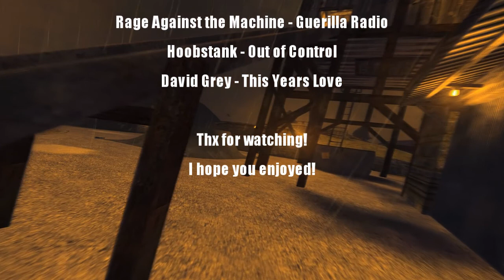Super Size - The Movie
Information:
Movie of clan Super Size #1 mix team of Hungary !
I made this movie in Summer of 2007.

Edited by adze
Starring: Kazlee, Scoob, dxtr, fear, logitech, adze